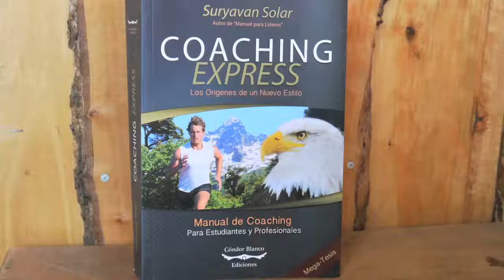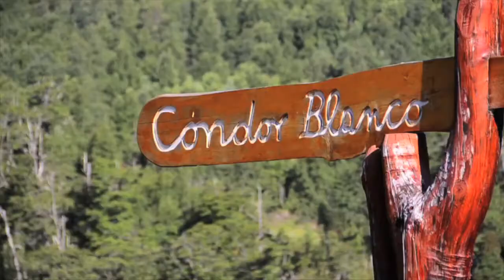Master Coaching 2015